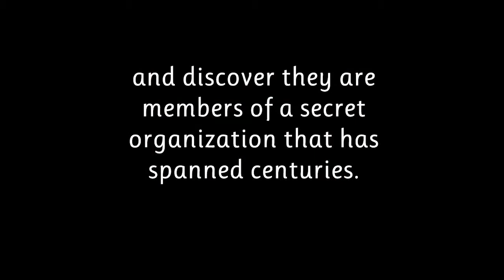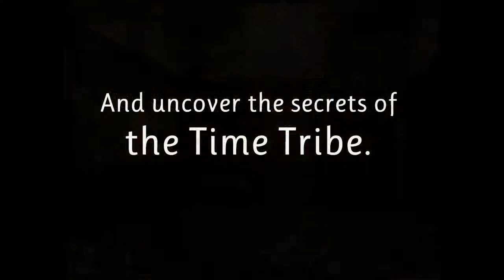Inside Hotwire 3D - The Time Tribe PC Trailer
The teaser trailer of a web-based HOG game The Time Tribe.